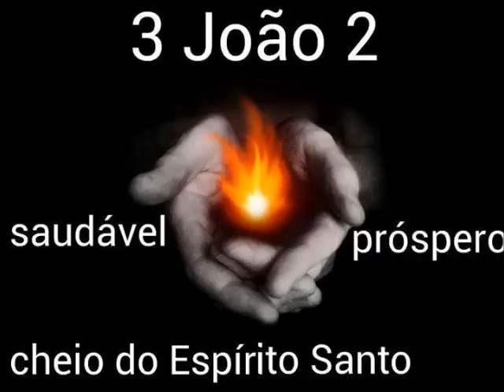Santarrões Etéreos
Os hereges que estão enojados do comércio Gospel vão para o outro extremo e falam que Deus só tem algo para o Cristão no céu e que se alguém quer algo além de comunhão com Cristo é prostituta: Tiram a herança do povo de Deus e pregam contra a prosperidade que vem como efeito de busar o Reino de Deus e Sua Justiça...é satanás transfigurado em anjo de luz enganado aqueles que não conhecem o amor de Deus pelos aflitos e sob os efeitos da queda que se voltam a Jesus Cristo